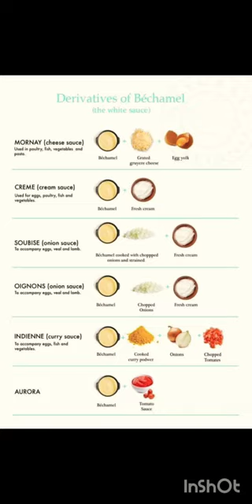power india tan fa couple foodie viral views video viralvideo viralshorts vlog viralsh